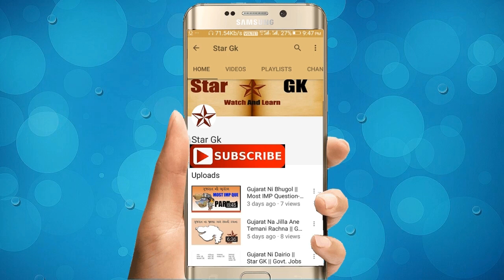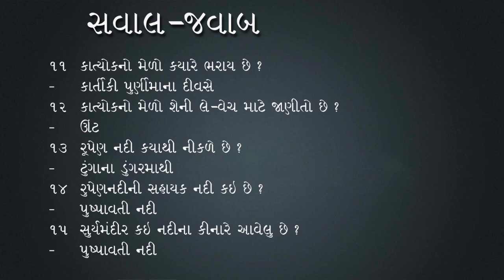Gujarat ni nadio most imp question and answer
Gujarat ni nadio ne related most imp question and answer je goverment ni exam ma vadhare vakhat puchhay chhe.